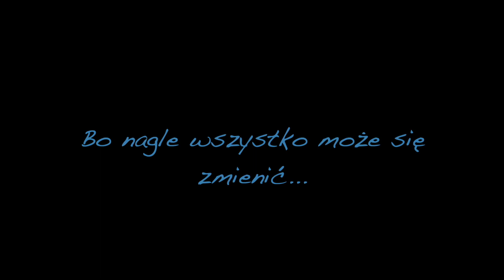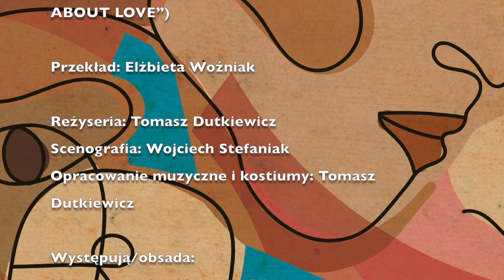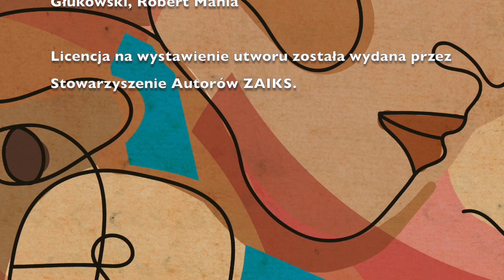"Powiedzmy miłość" - trailer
Z radością dzielimy się trailerem najnowszego spektaklu Terence'a Frisby'ego "Powiedzmy miłość" w reżyserii Tomasza Dutkiewicza. Premiera obędzie się 25 marca o godz. 19:00 na Dużej scenie.

Serdecznie zapraszamy!